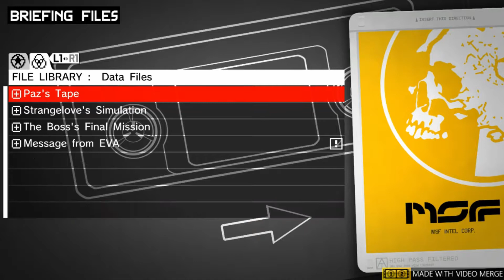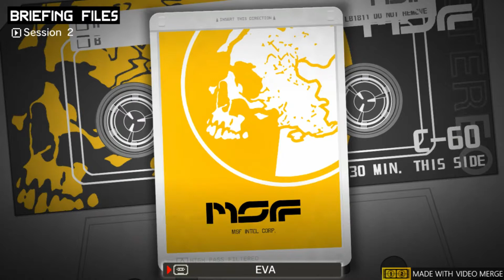Metal Gear Solid: Peace Walker Part 28: Zadornov Again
No description again, sorry.